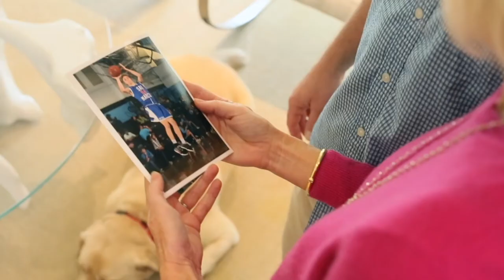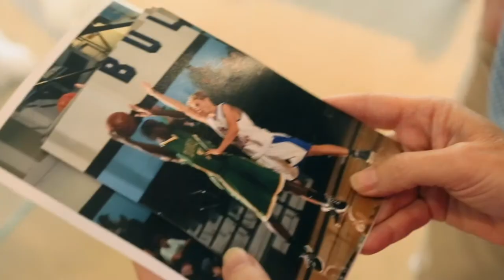TVSB: Supporting local non-profit organizations in Santa Barbara County.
Here is a compilation of some of the video work that TV Santa Barbara has done to support local non-profit organizations in Santa Barbara County. TVSB works with over 250 local non profits!